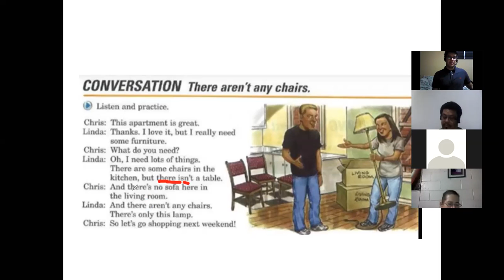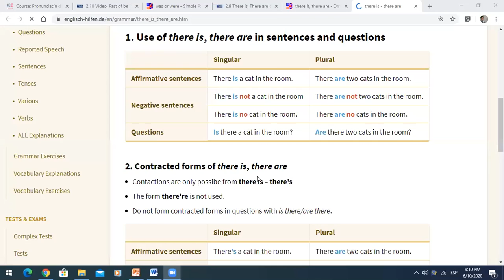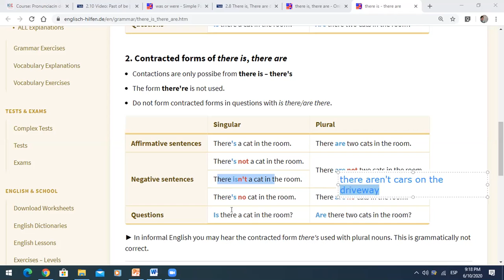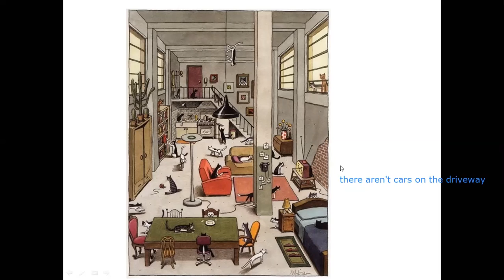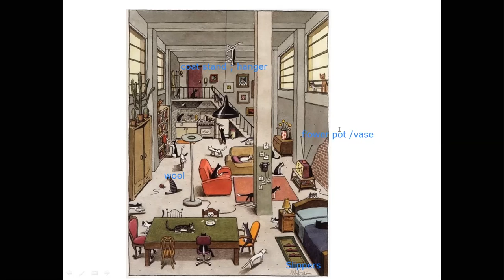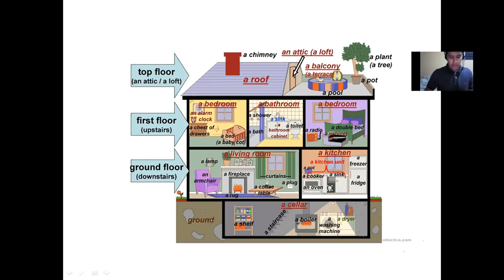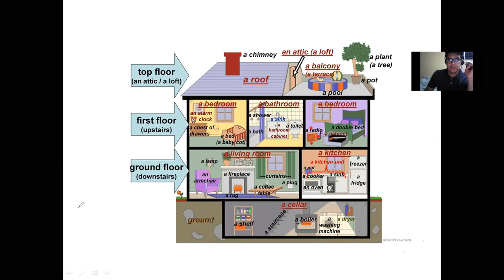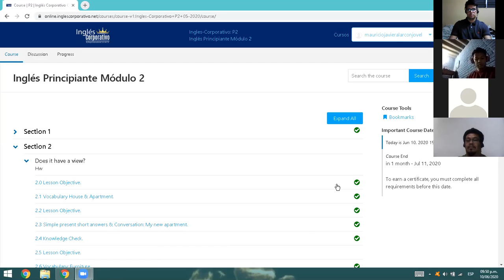Ingles Corporativo- There is and there are